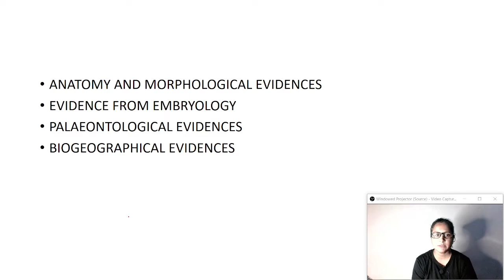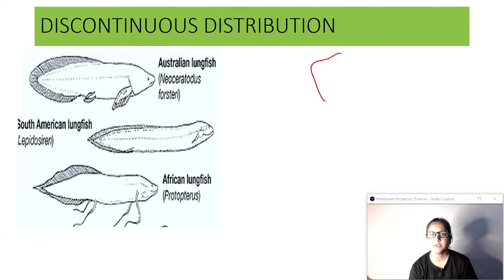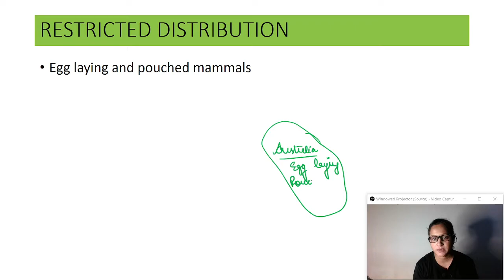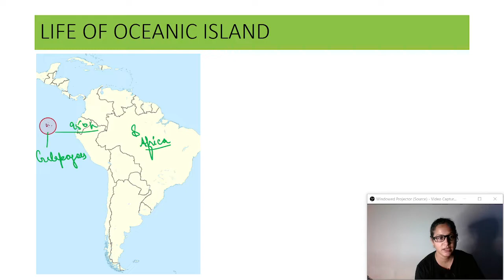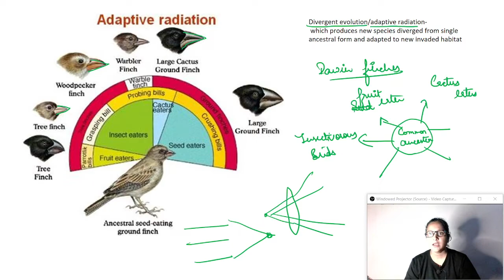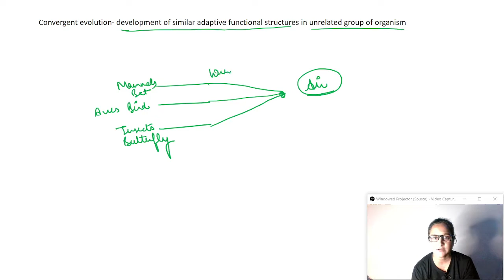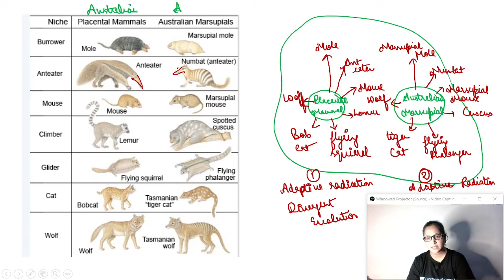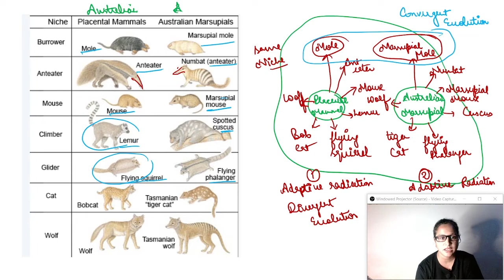NEET- | Evolution | Biogeographical evidence of evolution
Hi I am a MEGHA working as an educator on YouTube and on unacademy as a doubt solving.
My courses are free on youtube for biology aspirants. You will get Best NEET and AIIMS  lecture on my channel that will help you to score well

evolution
Biogeographical evidence of evolution
Pangaea
Darwin Finches
Australian marsupials and Placental mammals

Hope my videos clear your doubts.

Below are the links of chapters which are already updated for you. Have a look

Write your queries in the comment box , i will try to solve them out.

Follow myTelegram link -
Kulshrestha biology